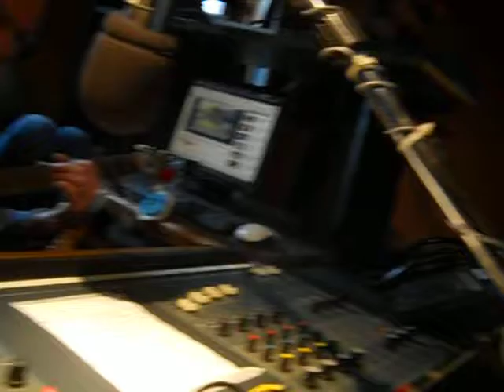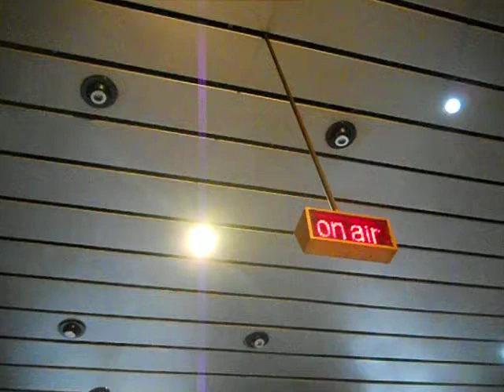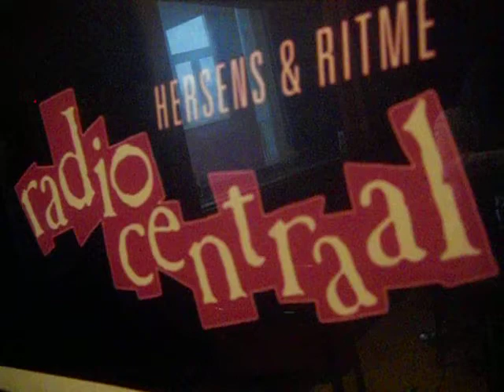Live @ the studio The Joyous Cosmology & Woven Skull